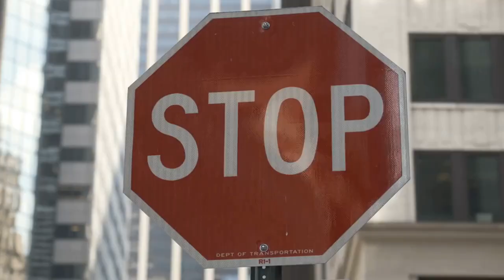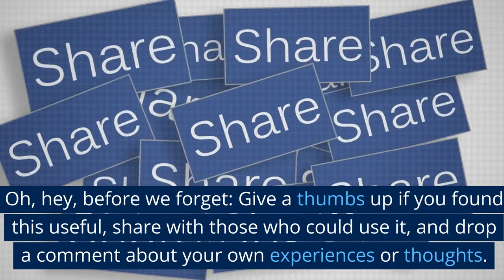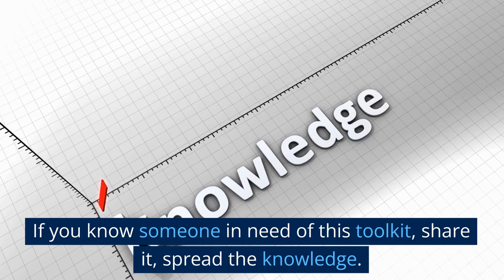A Survivor's Guide: How to Stop a Bully Today!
This isn't another run-of-the-mill bullying advice. This is a toolkit, backed by solid research, that's gonna equip you to turn the tables on bullies.

First, let's talk about 'Understanding the Bully'. Know this: bullies aren't like the wicked witches or fire-breathing dragons in fairy tales. They're real people, with real insecurities. It's like a twisted defense mechanism for them, where putting others down makes them feel more powerful. Crazy, right? That's what Dr. Dan Olweus, a psychologist from Norway, found out in his pioneering research on bullying.

Now, let's switch gears to 'Assertiveness'. I'm not talking 'bout squaring up to them, no. We're talking about standing your ground, confidently, without aggression. Think Wonder Woman, without the lasso and the fancy boots. A study from the University of Texas in 2016 showed that kids who practiced assertiveness were less likely to be victimized.

Next up, 'Building Support Networks'. Picture a fortress, but made of friends, family, and trusted adults. This network is your haven, your source of strength. As Dr. Deborah Temkin from Child Trends Research suggests, support from loved ones dramatically lowers the impacts of bullying.

How 'bout 'Documenting the Incidents'? Ever thought your life could be like a detective story? Well, documenting bullying incidents is like gathering evidence to nab the culprit. Who, what, when, where, and how – jot down everything, and don't forget any screenshots or emails. They're all pieces of the puzzle that'll help adults step in.

Now, remember to 'Report the Bullying'. I know it might feel like tattling, but remember this is about your safety. Schools, workplaces, they have policies. And you're entitled to be safe. Just like Prof. Stuart Twemlow from Menninger Clinic suggests, effective reporting can, and does, curb bullying.

Lastly, 'Practice Self-Care'. What's that, you ask? It's doing things you love, spending time with people who lift you up, or simply taking a quiet moment to breathe. As the Harvard Medical School underscores, self-care is critical to healing and resilience.

Oh, hey, before we forget: Give a thumbs up if you found this useful, share with those who could use it, and drop a comment about your own experiences or thoughts. We learn better together, don't we?

And remember, no bully has the right to steal your shine. If you know someone in need of this toolkit, share it, spread the knowledge.

We're all in this together, and together, we're unstoppable.